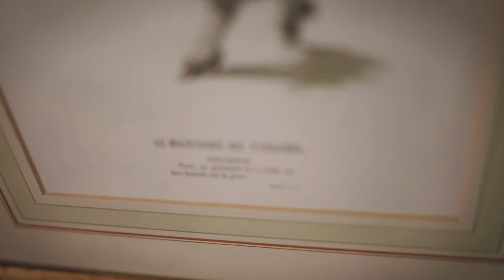A&A – CLASSIC White Wedding in Portofino, Italian Riviera // SposiamoVi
Alessandra and Alessandro chose glamorous Portofino for their stunning late summer wedding.

A traditional fishing village and holiday resort on the Italian Riviera, Portofino is renowned for its idyllic harbour and pretty pastel coloured buildings. Its picturesque views and old-world charm have made it a top holiday spot for the rich and famous for decades.

We were delighted when Alessandra and Alessandro asked SposiamoVi wedding planners to help plan their perfect celebration. Nothing quite rivals a classic white wedding theme; pure and elegant, the look consistently stands the test of time.

Alessandra wore a beautiful fit and flare wedding gown with floral detailing and mid-length veil, her hair styled in long, loose curls. She accessorised with Jimmy Choo silver sandals and a sumptuous bouquet of white roses.

The couple chose the Church of San Martino for their ceremony, a small church perched on a hill in the oldest part of Portofino.
The church is a favourite for couples wanting to get married here.
Its delightful striped exterior and ornately decorated interior provide a timeless Italian setting. In keeping with the wedding’s neutral palette, a stunning archway of white roses decorated the church entrance.

After the ceremony, the couple headed to their reception at La Cervara, an exclusive historic villa overlooking the sea.

As day turned to dusk, the wedding party dined on the outdoor terrace under a canopy of twinkling fairy lights. Speeches and champagne toasts complete, the party got underway with the wedding party dancing into the early hours.

We were delighted to help bring Alessandra and Alessandro’s vision to life, from helping source their dream venues to realising the little details that made the day complete.

Craving Italian wedding ideas? Take a look at more of our dream Italian weddings @SposiamoVi